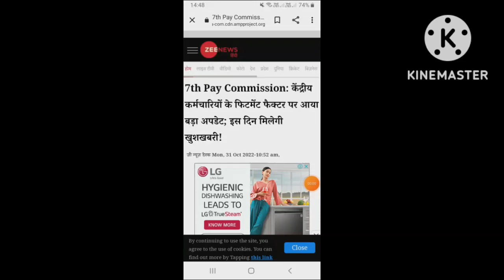आखिर मिल ही गई बड़ी खुशखबरी, फिटमेंट फैक्टर में जबरदस्त बढ़ोतरी।